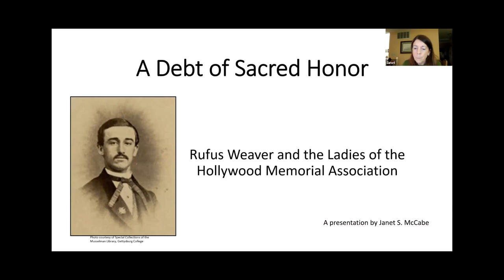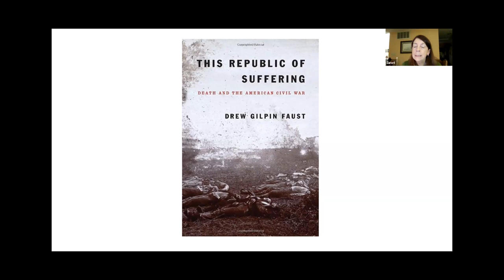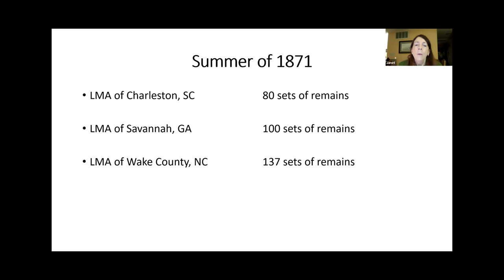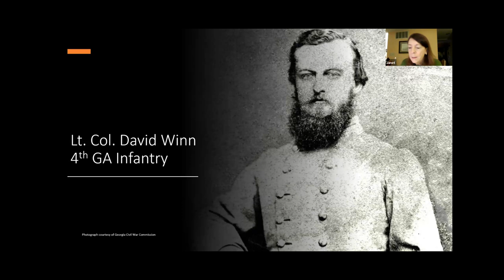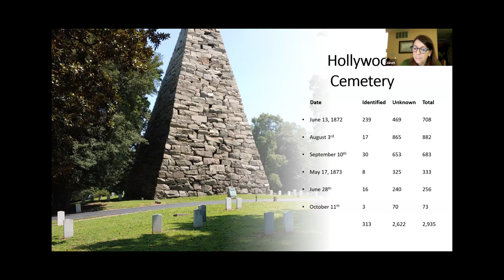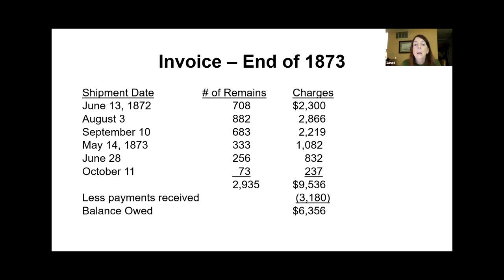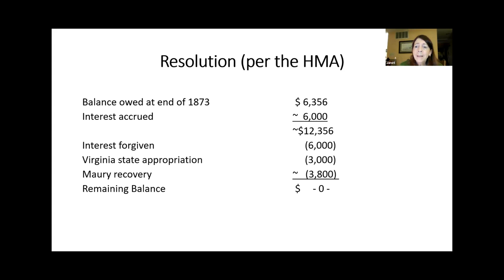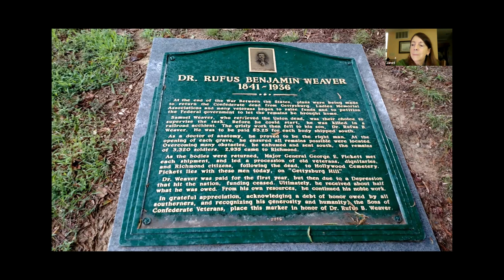"A Debt of Sacred Honor: Confederate Burials" - Presentation by Janet McCabe - 11/8/23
NOTE: Set the video to play at a high resolution on a PC by rolling your cursor to the bottom right corner of the YouTube window, click on the gear/wheel for "Settings" and click "Quality" to select the best resolution supported by your device. On mobile devices, the icon for settings are the three dots that appear on the top right corner of the YouTube window.  Enlarge the display by clicking on the "Full screen"/frame icon at the bottom right corner of the window.

About the Video:
Janet McCabe presents "A Debt of Sacred Honor: Rufus Weaver and the Ladies of the Hollywood Memorial Association."  She gave the talk via Zoom on November 8, 2023, to the Civil War Round Table of the District of Columbia.  Introduction by CWRTDC President Bill Binzel.  Questions and answers follow the presentation.

For information about other videos posted by the Round Table, For more information about the Round Table and how to apply for membership, and click the Tab marked "About Us/ Membership" or follow it on Facebook

About the Topic:
For three hot summers after the Battle of Gettysburg, Rufus Weaver toiled to retrieve Confederate soldiers’ remains from crude battlefield graves. His efforts to get paid for his hard work proved to be nearly as difficult.

In 1889, Weaver wrote to his friend, Ada Egerton: “Over 16 years have now passed away and today over twelve thousand dollars (including interest) is due me without a line from any of those interested in the debt—debt which you have often truly said is one of ‘Sacred honor.’”

Weaver certainly had a right to be aggrieved, for $12,000 in 1889 is the equivalent of more than $350,000 today.

How did this happen? How could an obligation of this size have been created? Weaver was not some Wall Street financier or speculator in land or railroad stocks. He was a physician and a lecturer in human anatomy at a medical school in Philadelphia. Who could possibly owe him a sum of that size?

The original obligation was created in the decade following the end of the Civil War, when Southern women sought to provide proper resting places for their fallen husbands, sons, and fathers. At the end of the war, tens of thousands of soldiers’ graves dotted battlefields from Pennsylvania to Louisiana. Soldiers were generally buried where they fell, and any farmer’s field was likely to contain a grave.

Janet McCabe will discuss Rufus Weaver's efforts and the practices associated with the removal of Confederate dead in her presentation to our Round Table.

About the Speaker:
Janet McCabe earned a Bachelor of Arts degree from the University of Virginia and a Master of Business Administration degree from the Amos Tuck School at Dartmouth College.  Although she spent her professional career in the financial services industry, she has been fascinated by the American Civil War since her father took her to her first battlefield when she was eight years old.

Ms. McCabe currently serves as a docent at the George Spangler Farm and Field Hospital outside Gettysburg, and her retirement goal is to become a Licensed Battlefield Guide there.  Her recent article on removing the Confederate dead from Gettysburg was published in the April 2022 issue of Civil War Times magazine.  Since that article was published, she has researched and written two additional articles which she hopes will be published soon.

The CWRTDC thanks Directors Paul Mazzuca (for managing the Zoom meeting) and John Ciccone (for video and audio post-production).